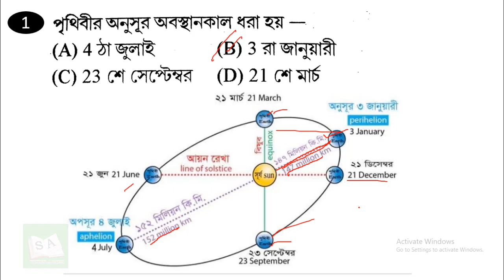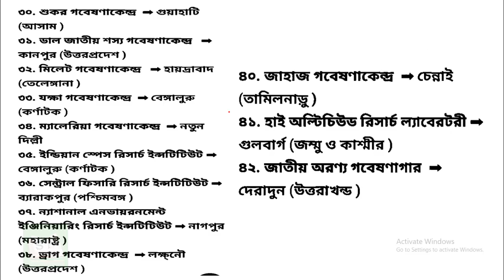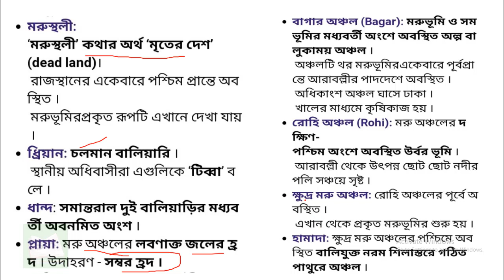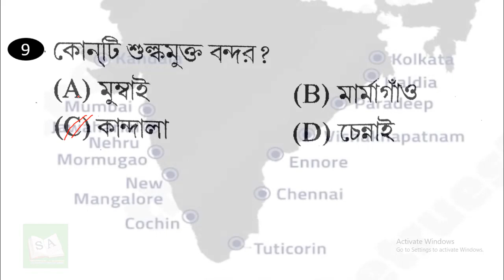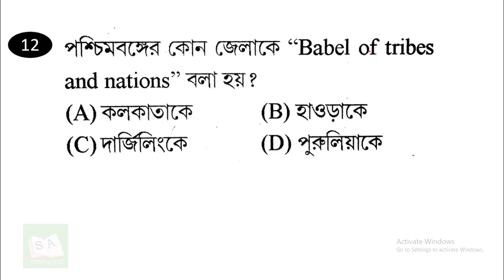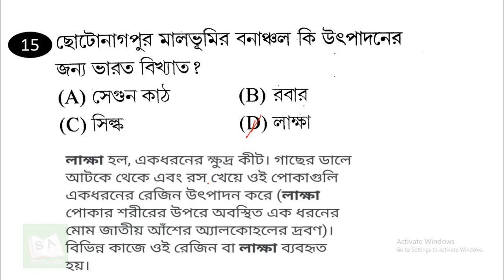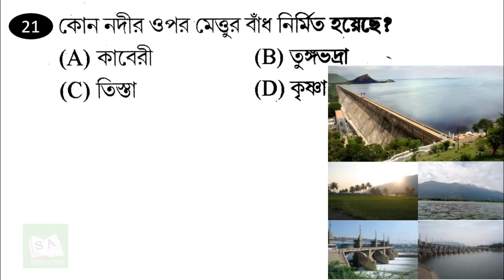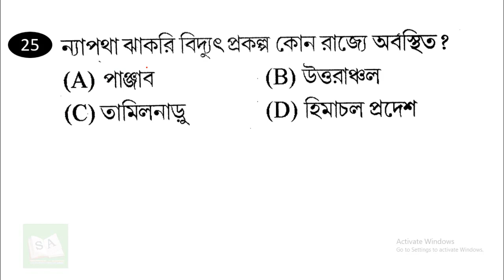GEOGRAPHY PRACTICE SET 19 FOR WBCS PRELIMS 2021 # WBCS GEOGRAPHY